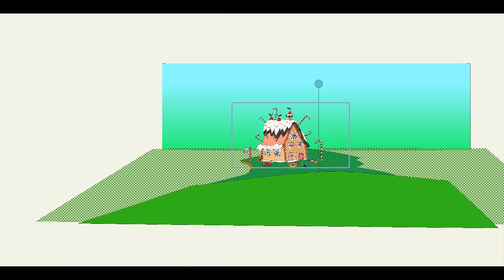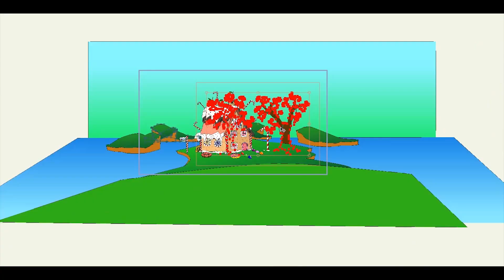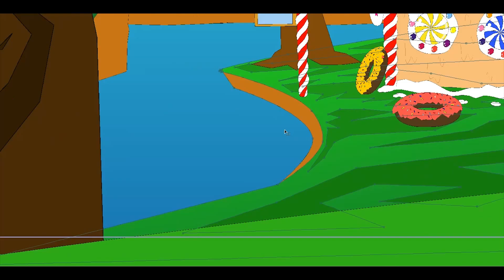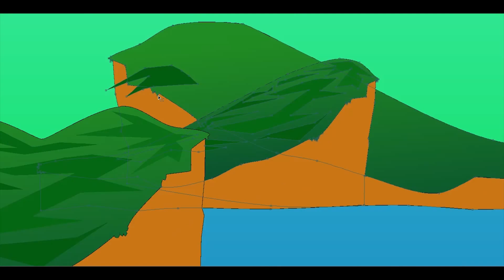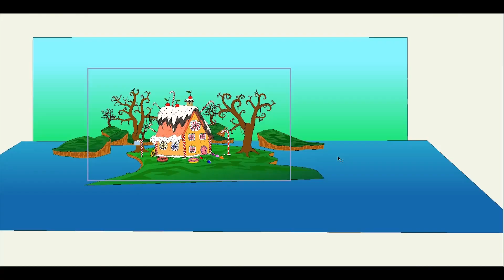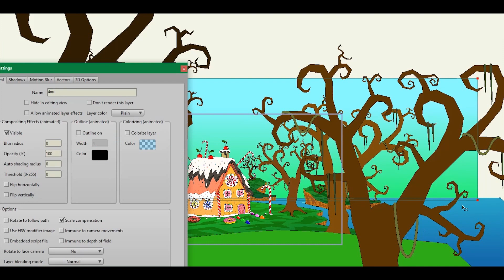Candy House Background Modeling, Drawing and Painting [Speed Paint]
Background work